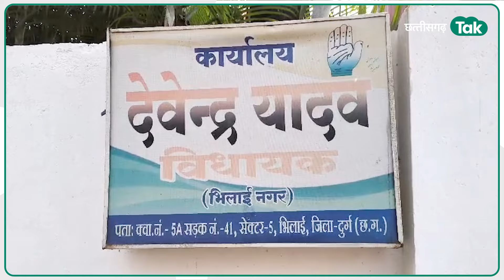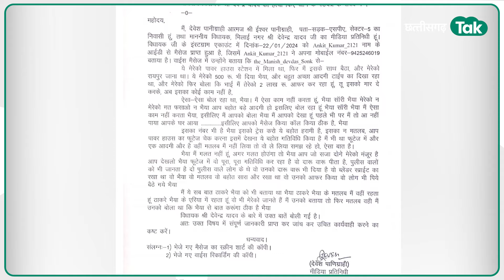Chhattisgarh News: कांग्रेस MLA Devendra Yadav को आखिर किसने दी थी जान से मारने की धमकी?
Chhattisgarh News: भिलाई नगर विधायक Devendra Yadav को इंस्टाग्राम एकाउंट में किसी ने मैसेज कर जान से मारने की धमकी दी थी. फिलहाल इस मामले में दुर्ग पुलिस ने आरोपियों को हिरासत में ले लिया है.